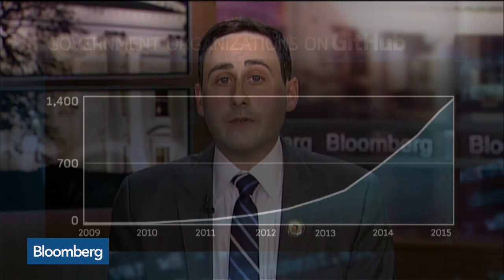Why Does the Government Use Open Source Code?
Sept. 3 -- GitHub's Ben Balter discusses the government increasing its open source code with Bloomberg's Emily Chang on "Bloomberg West."